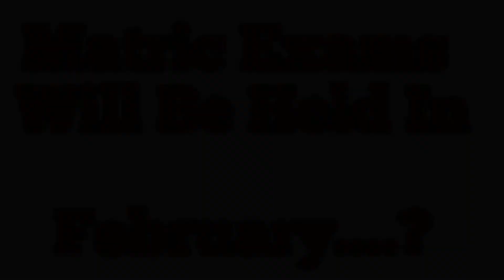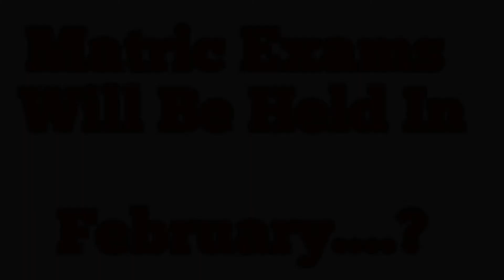Date sheet of 9th & 10th class 2020 || Matric exams 2020